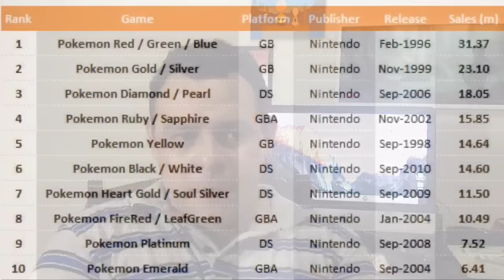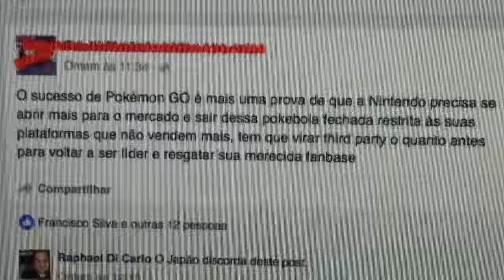O sucesso de Pokemon Go e a deixa para o Nx!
Mais um vlog, desta vez pra falar sobre o sucesso de pokemon go e como a Nintendo pode aproveitar esse sucesso pra trazer jogadores pro Nx.